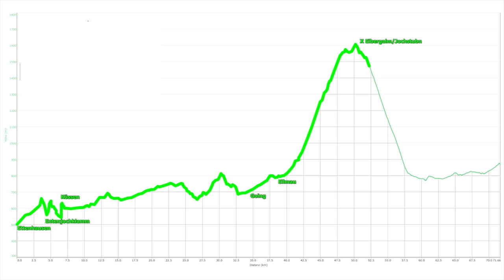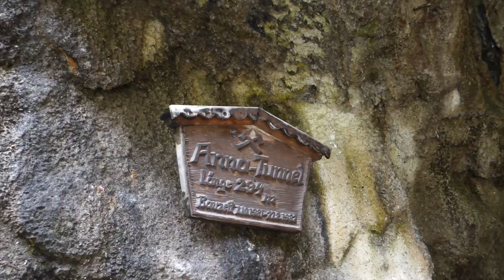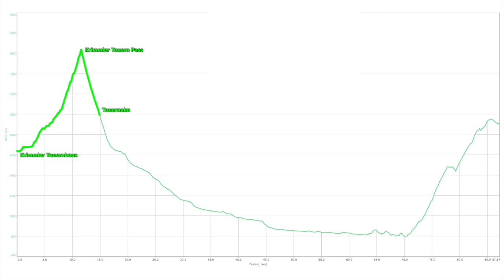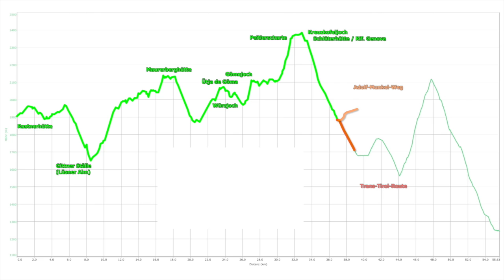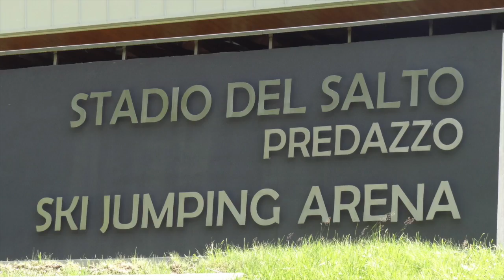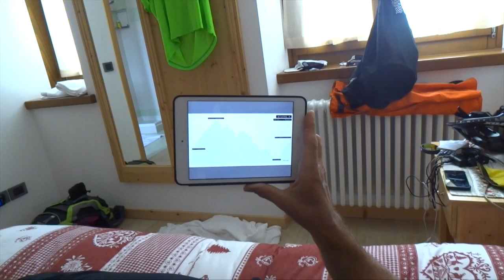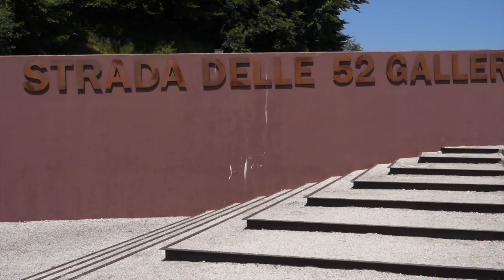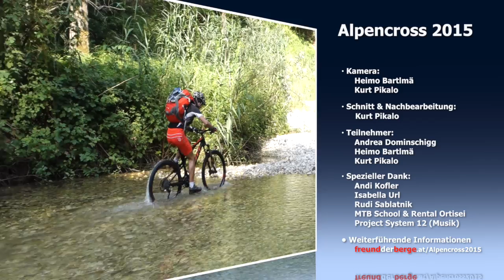MTB-Alpencross 2015: Vom Chiemsee zum Gardasee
Alpencross, Transalp, Chiemsee, Gardasee, Dynamite Trails, MTB, Zillertaler Alpen, Südtiroler Dolomiten, Sette Comuni, Sieben Gemeinden, Altopiano Asiago, Pasubio, Lago del Garda
Zeitdauer: 26.6. bis 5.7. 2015

Empfohlene Literatur:
Ralf Glaser: "Dynamite Trails",
Achim Zahn: "Alpencross Ostalpen: Mit dem Mountainbike über die Alpen"

Bike: 27,5", 160mm Fully, SRAM 1:11, 32 :10-42, Magura MT5, Schwalbe Hans Dampf

Vidoausrüstung: Sony HX50, Sony RX100M3, Sony AS100; Schnitt auf Mac OS X mit Final Cut Pro X, Animation mit Motion 5

Reload vom 10. Mai 2016 (Anpassung Statistik) Stand Aufrufe der Erstversion: 37714